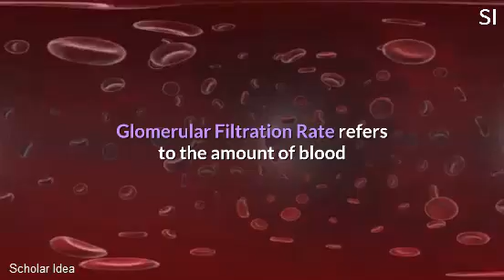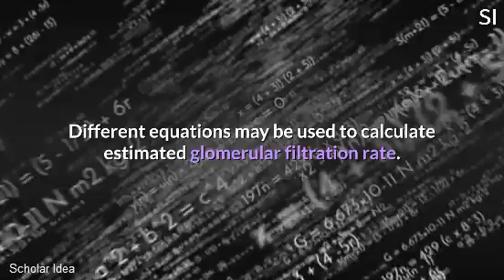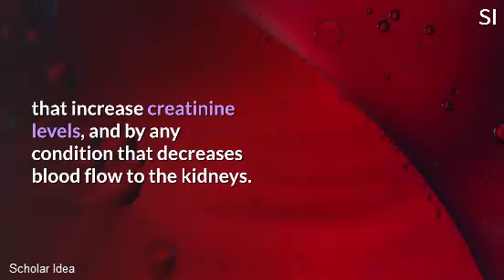what is Estimated Glomerular Filtration Rate (EGFR)?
Glomerular filtration rate is a measure of how well your kidneys are working.
Glomerular Filtration Rate refers to the amount of blood that is filtered by the glomeruli per minute. how to calculate egfr? and what are the factors that affecting EGFR?